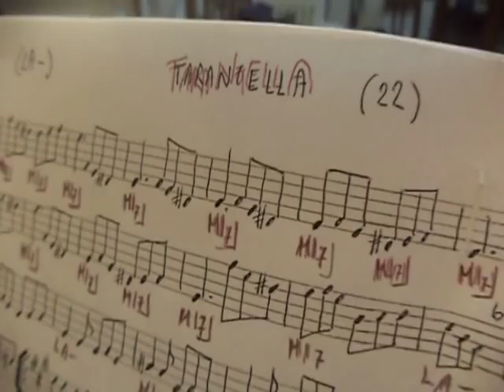Tarantella Napoletana Italian Mandolin music by Antonio Calsolaro